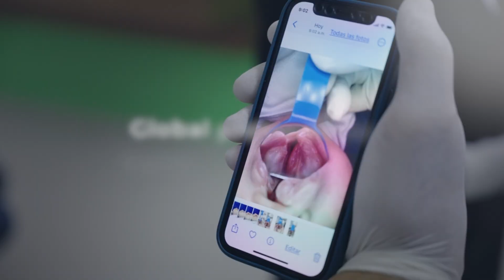Improving oral health in local communities | BEYOND: Taking Action for a Brighter World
Discover how Dentsply Sirona is increasing access to oral health and fostering well-being in local communities through partnerships with Dental Lifeline Network, Smile Train, and TeamSmile.